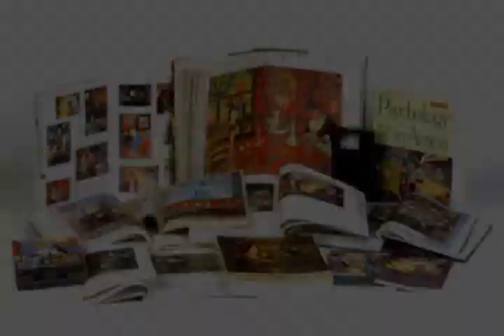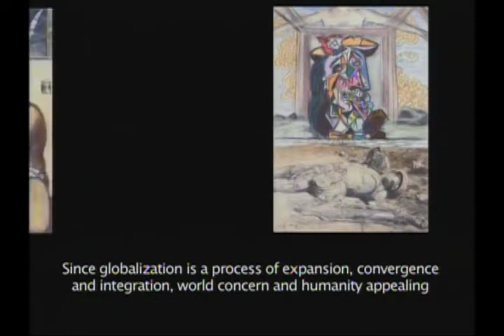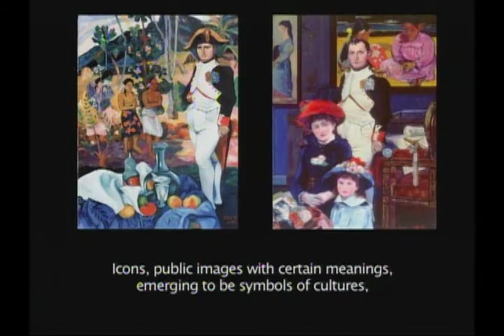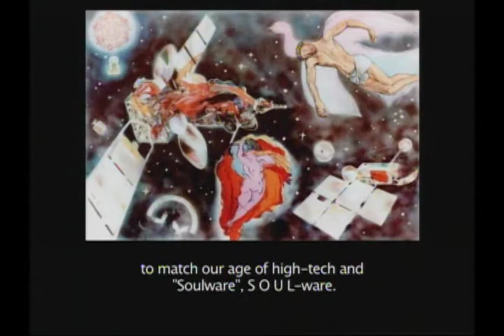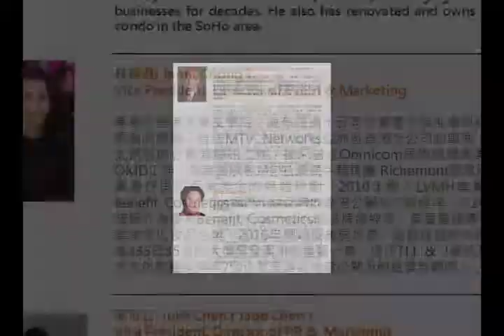Dr. T. F. Chen's Art Activities (ver. 5 mins)